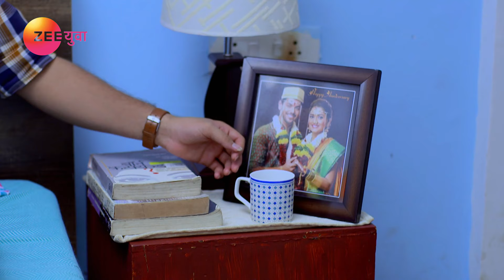Phulpakharu - Full Episode - 713 - Zee Yuva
In this full episode of Phulpakhru, everyone consoles Sameer when he gets teary-eyed on recollecting Manas's words. Upon learning about the whole incident from Manas, Vaidehi expresses her honest opinion and asks him to calmly rethink everything. Sameer comes to meet Manas at his house.

Show Name : Phulpakharu
Producer/Star Cast : Hruta Durgule,Yashoman Apte
Episode No : 713